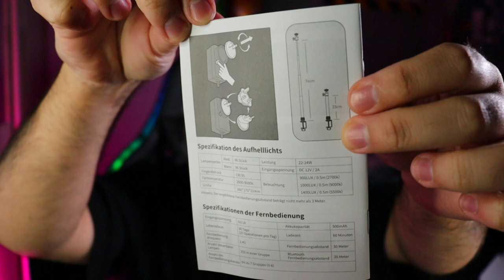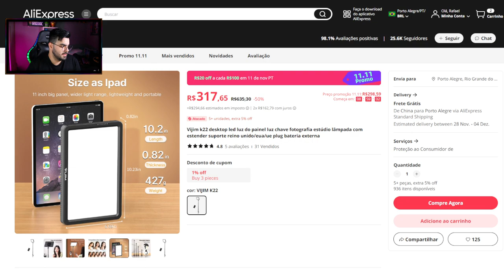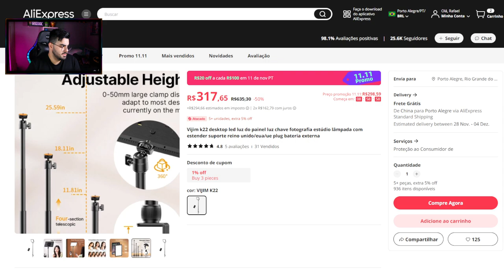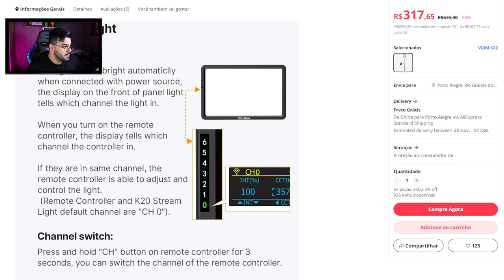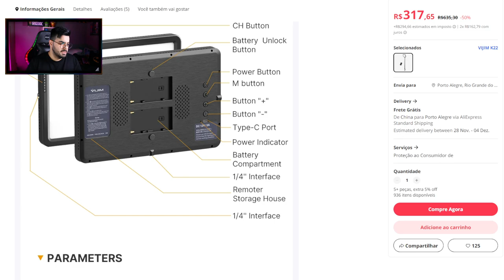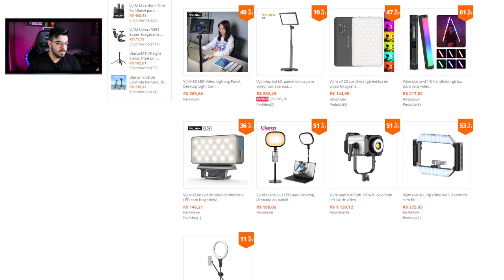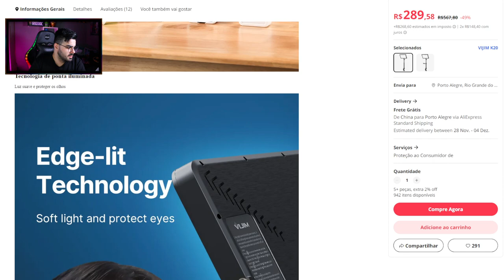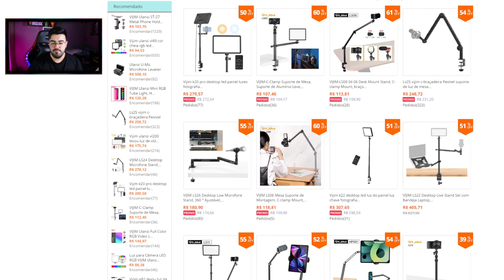UNBOXING KIT STREAMER PAINEL DE LED + SUPORTE - VIJIM K22 ‹ Rafa Nunes ›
🟡AMAZON🟡

🟡ULANZI Suporte para montagem em mesa de câmera

🟡Suporte de mesa para câmera VIJIM LS10

🟡VIJIM VL192 Portable Flat Panel Light LED Video Light 2500K-9000K

🔴ALIEXPRESS🔴

🔴Vijim k22 desktop (painel de led +: suporte mesa)

🔴Vijim k20 (painel de led +: suporte mesa)

🔴VIJIM-Mesa ajustável Mount Light Stand, Braçadeira de tripé, 1,4 "Ball Head, Suporte Tabletop, Studio Setup, LS10, LS11 C

⚡RAFA NUNES CANAL 2 (RESERVA)⚡